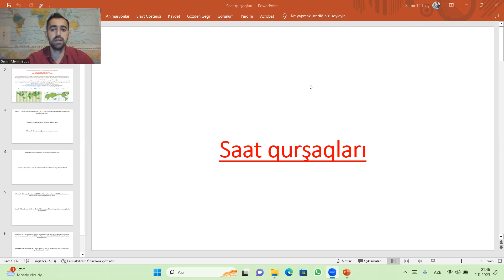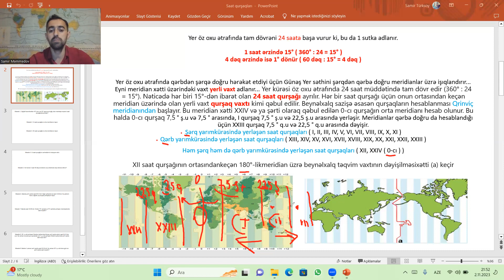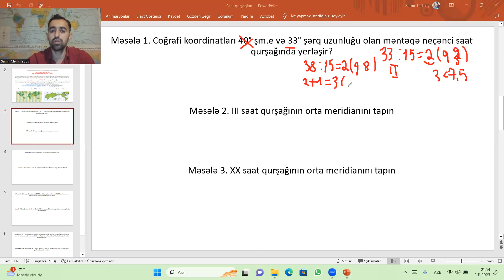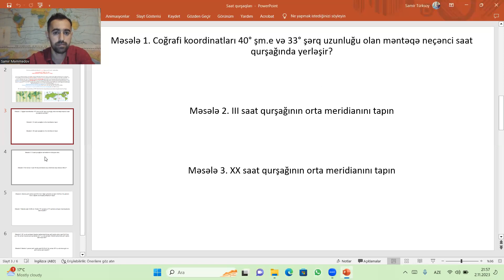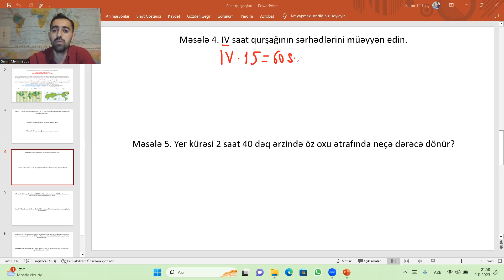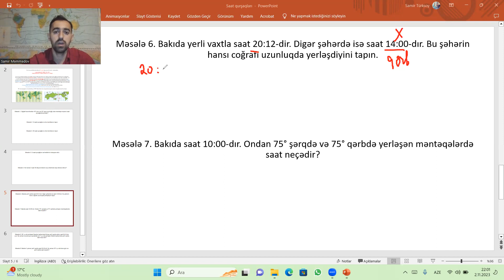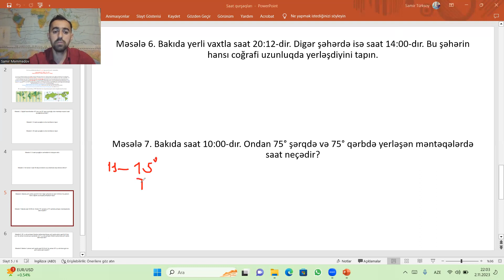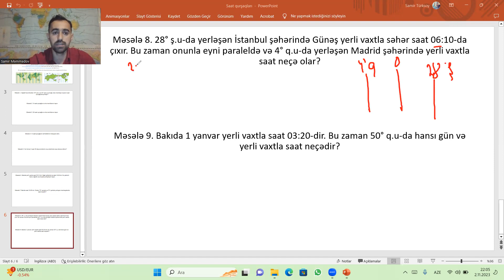Saat qurşaqları və məsələ nümunələri | Saat qurşaqlarının hesablanması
Bu videoda saat qurşaqları və coğrafiya test toplusundan saat qurşaqlarına aid məsələləri izah edirik. Digər məsələ videolarımıza da nəzər sala bilərsiniz

Əlaqə nömrələr 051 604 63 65